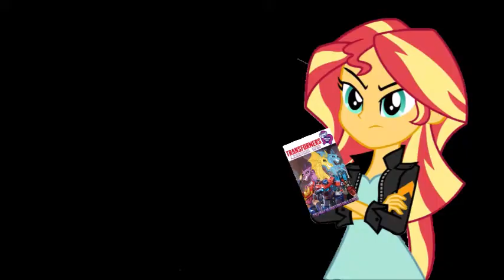Sunset Shimmer Comic Reviews - My Little Pony Transformers: The Magic of Cybertron (Comic 01)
Sunset Shimmer is ready to review this video!
Voice used by uberduck.ai
I made the script and Skipper send a paper script to her for a review. And now at the end. Sci Twi read all of Transformers MLP but she is mad, so she wants to read Legends End
Read the Legends End on Wattpad: